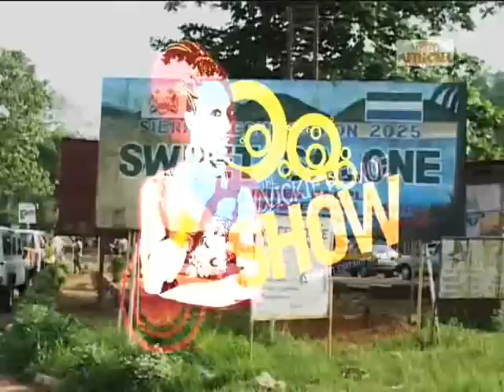Vickie Remoe Show - Sierra Leone Palm Wine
Vickie Remoe climbs palm tree on a Day In the Life of a Palm Wine Tapper